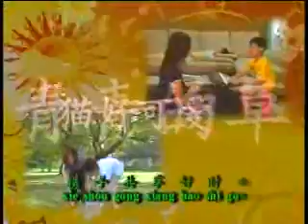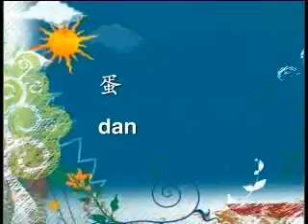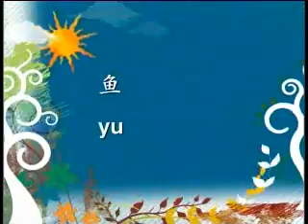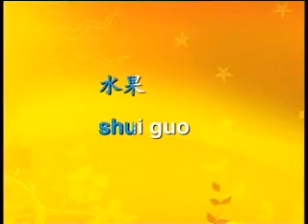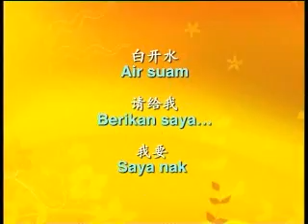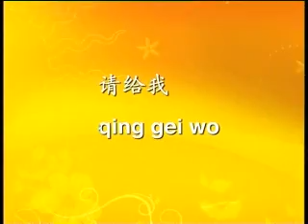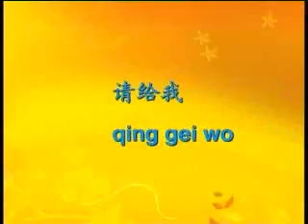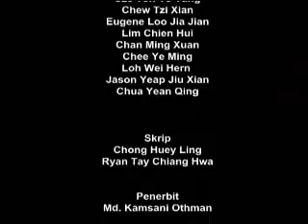BAHASA CINA : Tahun 1 - Makanan dan Minuman